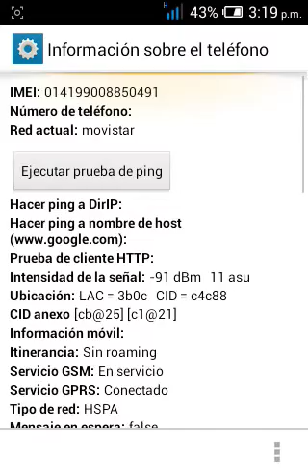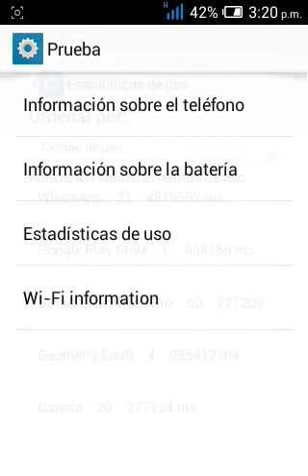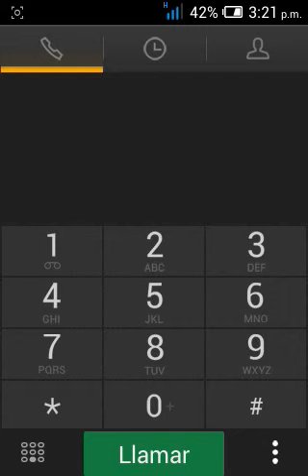Tutorial de 2 codigos en tu ANDROID y un menu (OCULTO)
AMI NO ME APARECE NADA CHICOS PERO ME AVISAN ABAJO EN LOS COMENTARIOS SALUDOS A LA VACA SEÑOR GALLETA LILA Y TRUJILLO